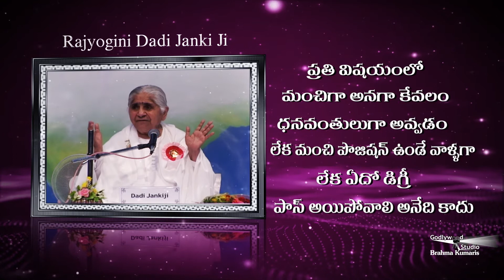Words of Wisdom by Dadi Jankiji | Telugu | Ep 43 | Brahma Kumaris